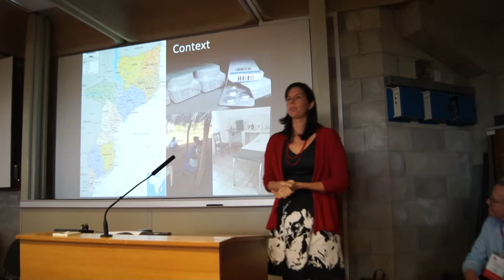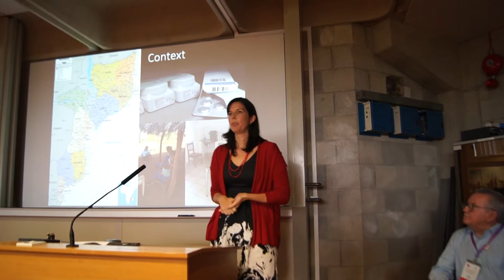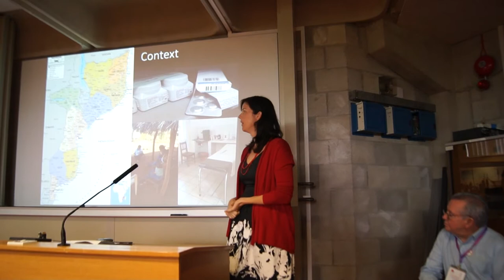TUFH Talks: Providers of last resort - Karen Hobday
TUFH Talk A-1509
Providers of last resort: The Role of Traditional Birth Attendants in the distribution of misoprostol for the prevention of post-partum haemorrhage in Mozambique

Generate discussion surrounding TBAs role as a bridge between the community and the formal health sector, misoprostol as a powerful tool to empower TBAs to save women’s lives and encourage health seeking behaviour.